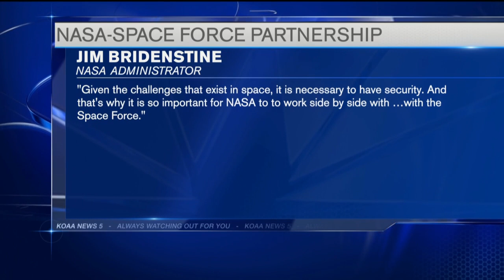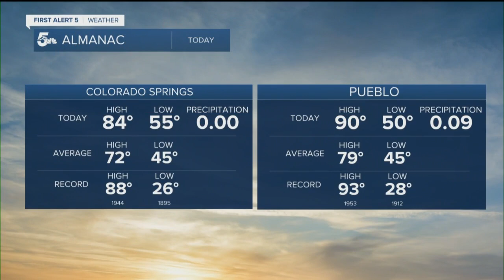KOAA Latest Headlines | September 22, 11pm